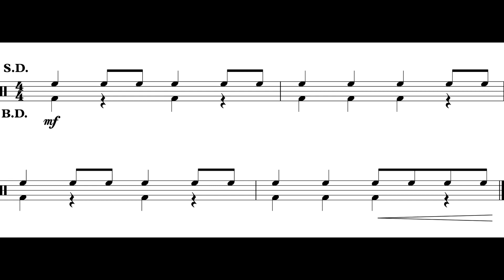Gallant March (Perc. I) Intro *I*